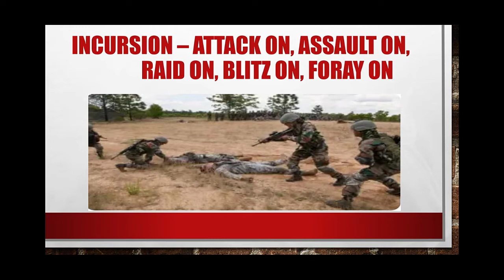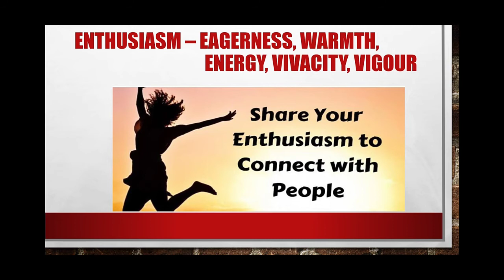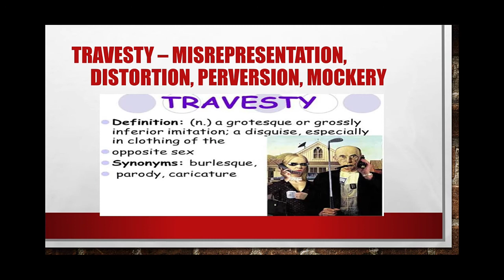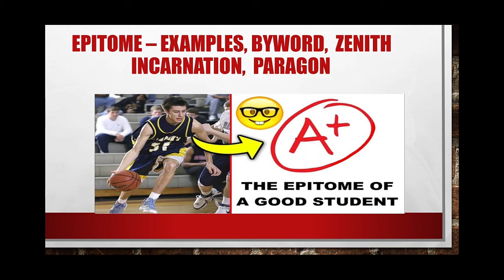The Hindu vocabulary with pictures 13 July 2020 Monday